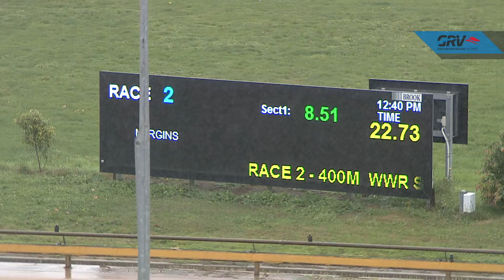WGL THU 21 MAY 20 R2